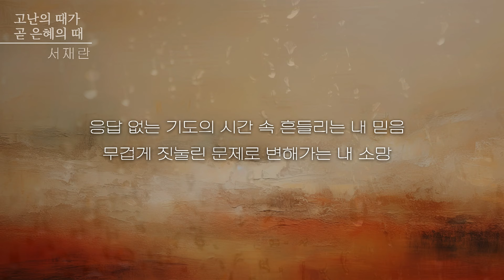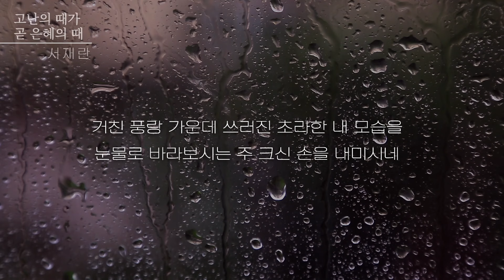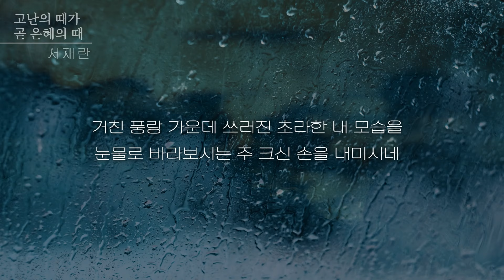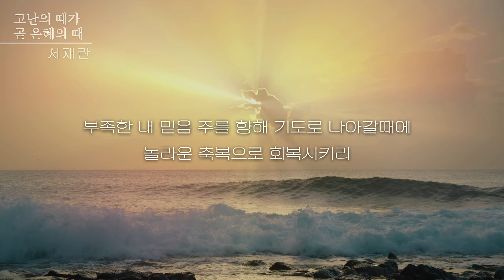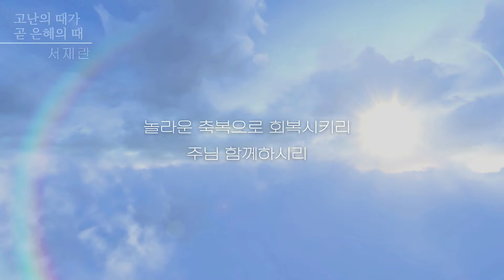[은혜의찬양] 고난의 때가 곧 은혜의 때 by 서재란 Produced 이권희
고난의 때가 곧 은혜의 때 by 서재란

오랜 시간 주님만을 향해 전심으로 찬양을 올려 드린
서재란 사모의 인생의 이야기. 그리고 감사의 고백 찬양입니다.

CREDIT

Song_서재란
Arranged & Programming_이권희
Piano_이권희
Bass_장태웅
Drum_박은찬
Guitars_임선호
String_김혜현
Keyboard 이권희
Mixed & Mastering by 서정혁 at AK Studio

고난의 때가 곧 은혜의 때

작사 정계은
작곡 이권희